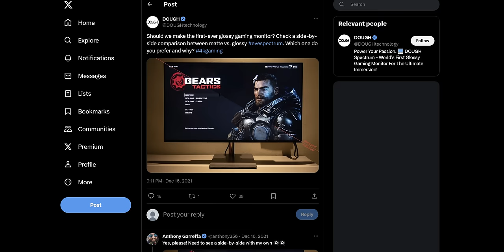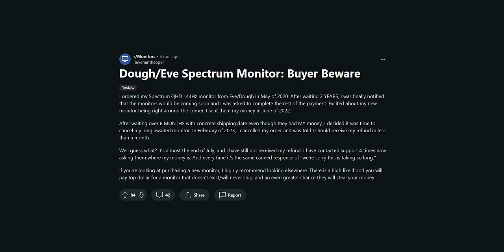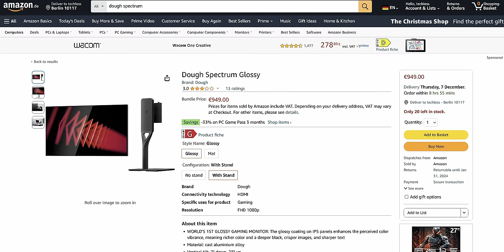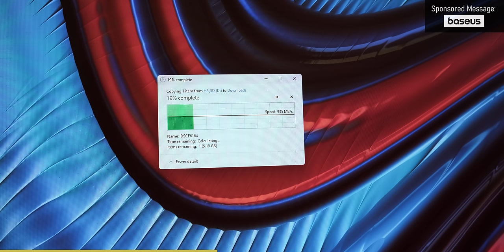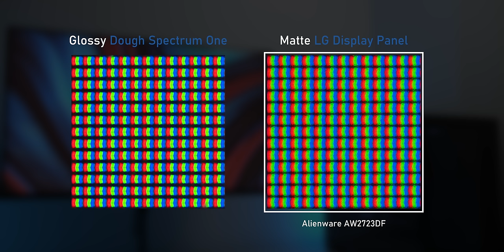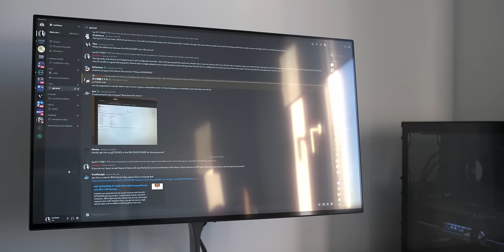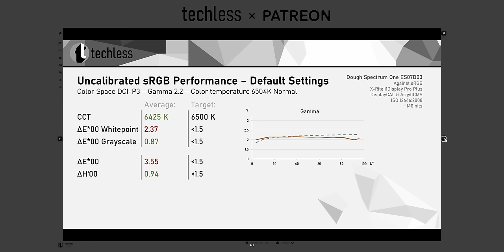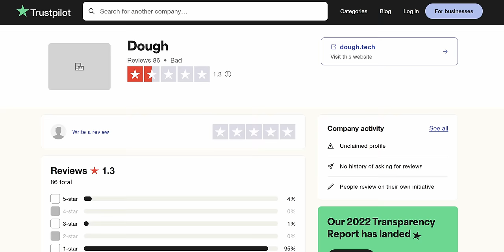I Tested the 1-Star Monitor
Eve/Dough's monitors are now available from major retailers (Amazon and B&H). Will this be enough to become a reputable monitor brand? Can they ever regain the trust of consumers?

🛒 LG 27GP950
🛒 LG 27GN950
🛒 AOC AG274UXP